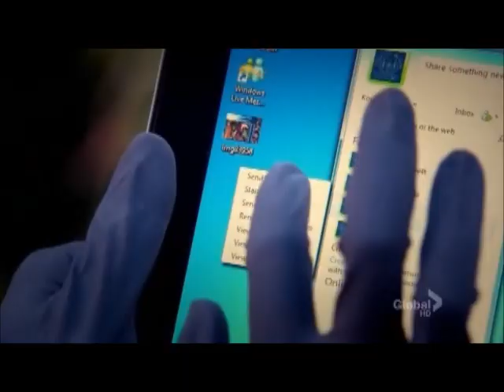Hawaii Five-O - Worst product placement ever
In episode 17 of season 2 of Hawaii Five-O, we behold one of the worst product placement in the television entertainment histroy